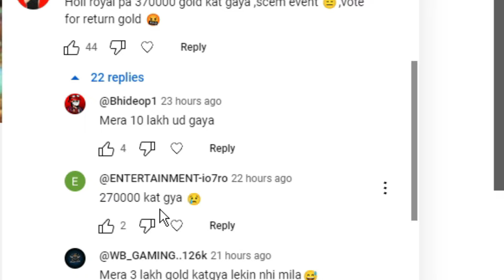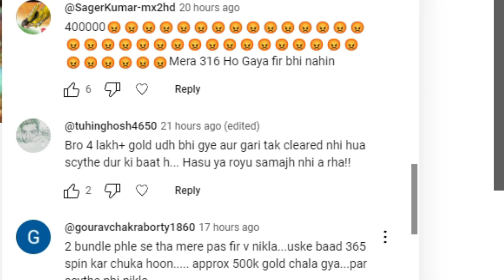Holi Hurl Event Trick | Holi Hurl Event Kaise Complete Karen | Holi Hurl Edge Rider Bundle Kaise Le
Learn Holi Hurl Event Trick | Holi Hurl Event Kaise Complete Karen | Holi Hurl Edge Rider Bundle Kaise Le

Your queries-
holi hurl event not opening problem
holi hurl event glitch
how to get holi bundle in free fire
holi hurl event kase complet kare
holi hurl event complete kaise kare
holi hurl event complete kase kare
holi hurl event kasha complete kar
holi hurl kaise khele
holi hurl mission
holi bundle review
holi bundle ff
free fire holi bundle
holi event free fire 2024 15 march
holi event free bundle
free fire holi event kaise complete karen
free fire holi events how to play
free fire holi events 2024 complete kaise kare
free fire holi events free rewards
free fire holi events kaise complete karen
free fire holi events 15 march
free fire holi events 15 march 2024
free fire holi events kaise cimplate kare
free fire holi event kaise pura kare
free fire holi event kaise khele
free fire holi event kaise nikale
free fire holi event ko kaise complete karen
free fire holi event mein kya karna hai
free fire holi events mein kya-kya milega
holi event free fire 2024 kaise kare
holi event mission
free fire holi events 2024 mission
holi hurl event black screen problem
how to get holi hurl bundle free fire
holi hurl event kaise karen
holi hurl event kaise kre
holi hurl stage 1
holi hurl stage 2
holi hurl stage 3
holi hurl stage 4
holi event stage
holi event stage 4
holi hurl stage kaise khulega
holi event stage 4 unlock kaise kare
edge rider bundle kaise milega